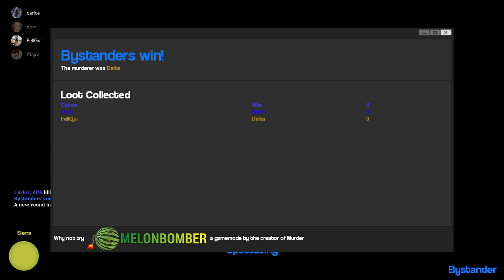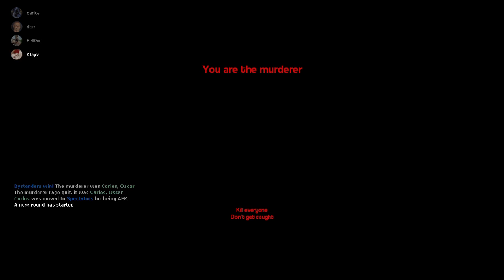Final da ESL de CS parte 2 no garry's mod